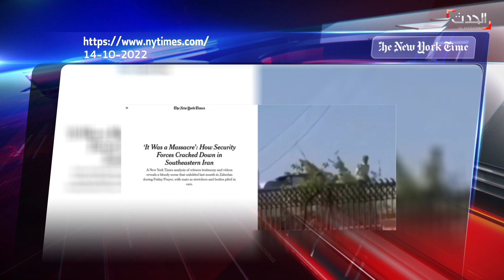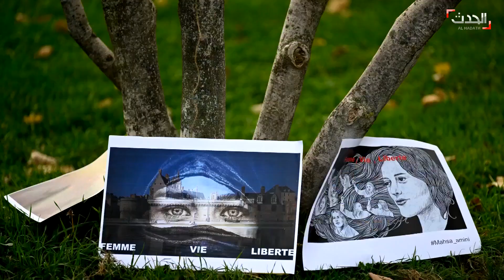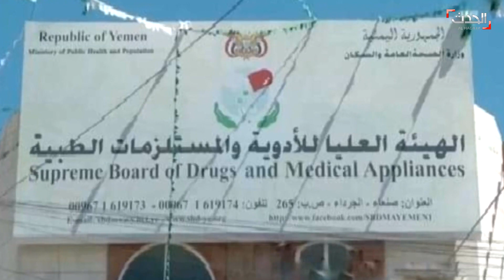نشرة 13 غرينيتش | نظارات البجة تهدد بإغلاق شرق السودان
نشرة 13 غرينيتش | نظارات البجة تهدد بالتصعيد.. الحدث ترصد تفاصيل أزمة "مسار الشرق" في بورتسودان‎